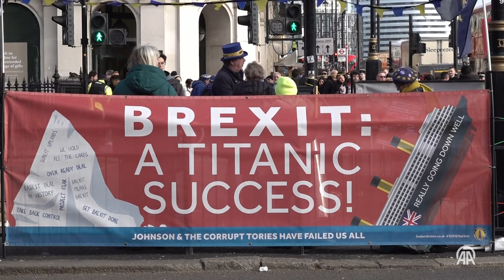Brexit 4 yaşında: İngiltere nereden nereye gidiyor?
Brexit sonrası İngiltere'nin önünde uzanan yol, hem zorluklar hem de fırsatlarla dolu.

Brexit'in ekonomik ve siyasi sonuçlarının gerçek boyutları hakkında tartışmalar sürerken, halk arasında "dayanıklılık ve uzlaşma" ihtiyacına yönelik ortak bir görüş ortaya çıkıyor.

Farklı anlatı ve uyumsuz söylemler arasında "Brexit'in çalkantılı sonuçlarının ardında ne yatıyor?" sorusu varlığını sürdürürken, Brexit labirenti andıran karmaşıklığı ve derin etkileriyle İngiltere'nin kaderini şekillendirmeye ve ulusun kolektif bilincinde silinmez bir iz bırakmaya devam ediyor.

AA muhabiri, uzmanlar ve halkla yaptığı görüşmelerde bu tarihi dönüm noktasını ve etkilerini ele aldı.